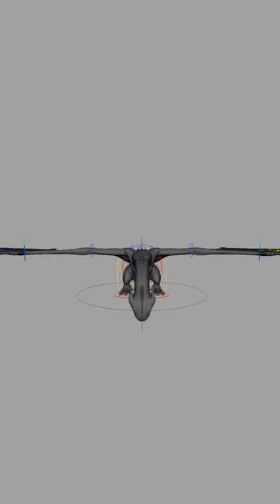Jump in the CAAC | Unofficial Video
Get ready for a wild ride as our favorite dragon lets loose in this hilarious unofficial music video! 🐉💃

🎶 "That's What I Like" meets dragon dance in a way you've never seen before! Watch as our lovable dragon takes the stage to showcase some epic moves and bring a whole lot of fun to the CAAC.

🕺💥 Whether you're a fan of dragons, dance, or just looking for a good laugh, this video has it all! Get ready to witness the ultimate fusion of music and mythical creatures as our dragon friend unleashes their inner dancer.

🤣 Don't miss out on this unique and entertaining performance that's sure to put a smile on your face.

We're just getting started, and we can't wait to bring you more laughter and entertainment.

🎉 Join us in this epic journey, and let's keep the good vibes flowing.

That's What I Like (feat. Gucci Mane) (feat. Gucci Mane; Remix)
Bruno Mars, Gucci Mane
That's What I Like (feat. Gucci Mane)